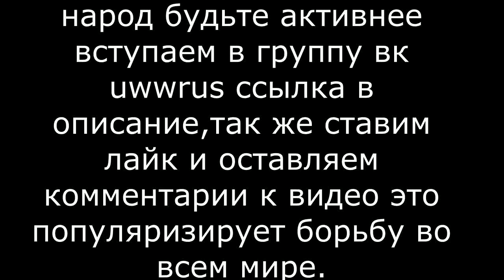FS U-23 UKR 1/2 70кг Чорноокий Владислав (Херсон) - Каибов Емиль (Харьков) 2020